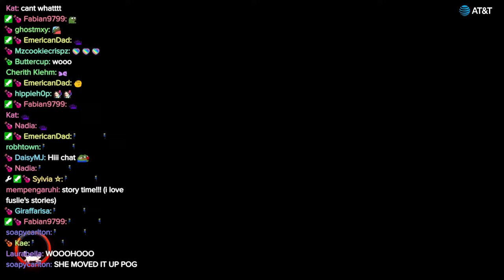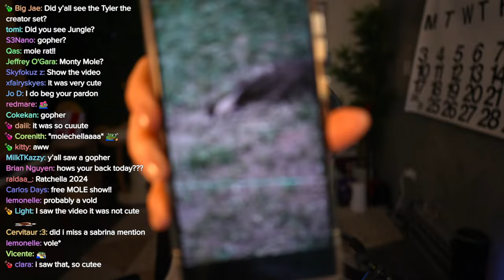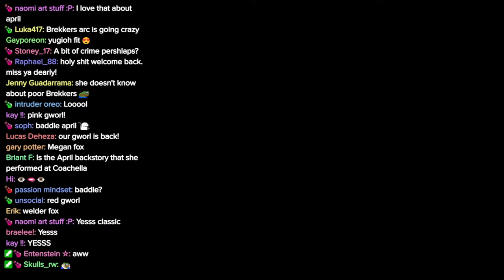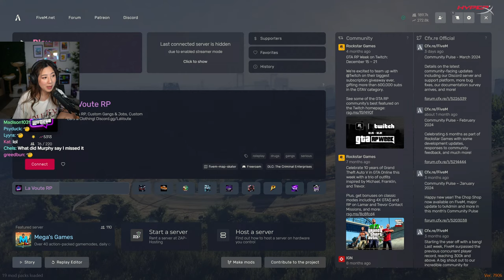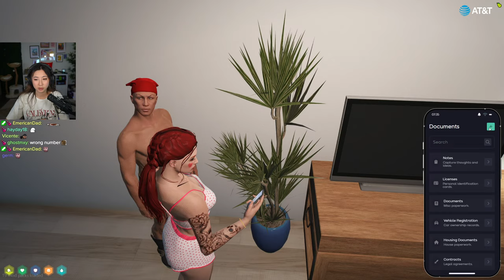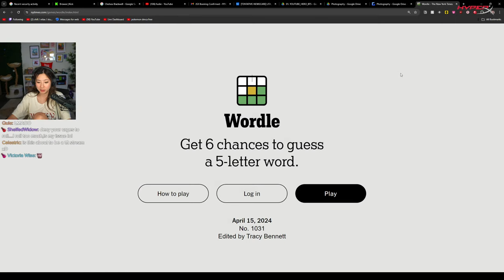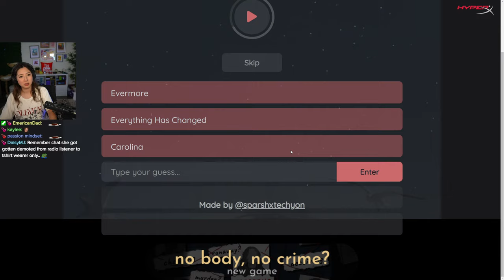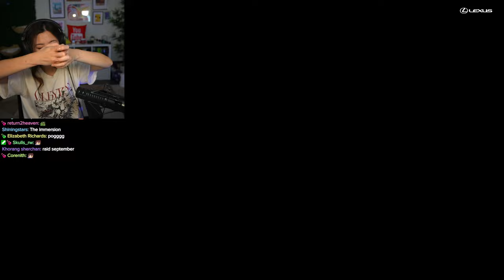BACK FROM COACHELLA :D! LIL RECAP AND THEN RETURNING TO GTA RP :D!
Timeline
00:00:00 Intro
00:03:22 Just Chatting
00:52:51 GTA RP: April Fooze
06:59:34 Just Chatting
07:01:20 Wordle
07:21:44 Connections
07:25:04 Swiftle
07:46:02 Outro